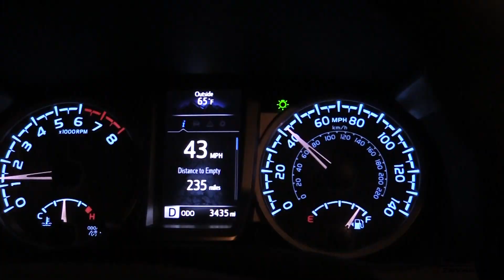Kentucky Public Land "Rattling Big Bucks" Muzzleloader Hunting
Rattling in bucks in the later part of the season has to be one of my favorite times of the year.